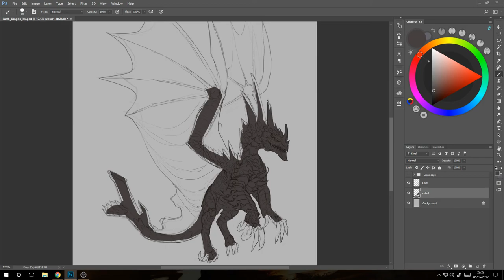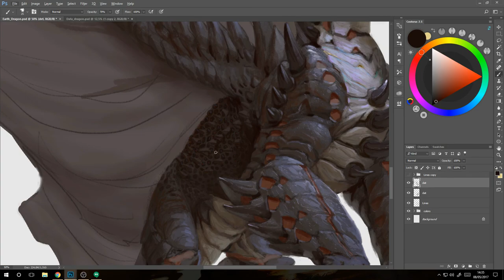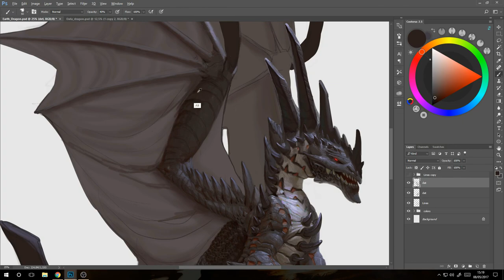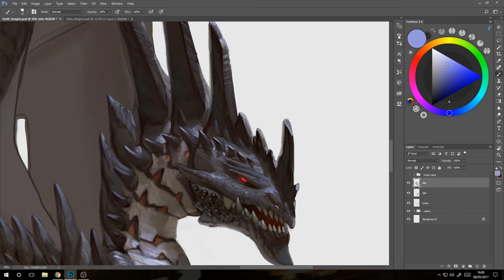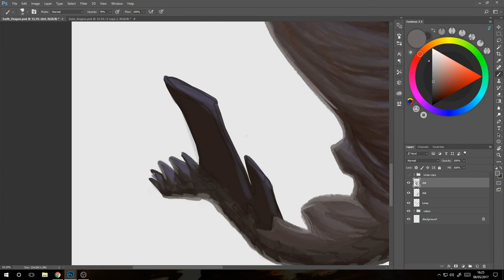Earth Dragon Painting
Softwares used:

1 - Adobe Photoshop CC - for Painting.
2 - Obs Studio - Recording
3-  Wondershare Filmora - Editing